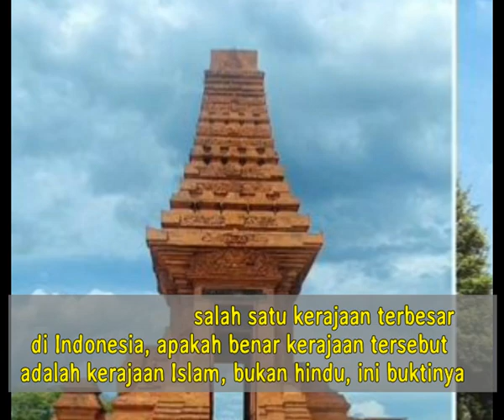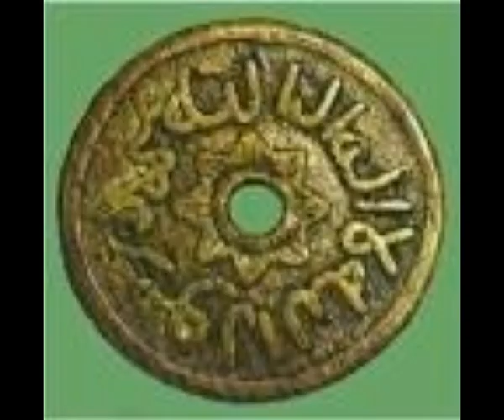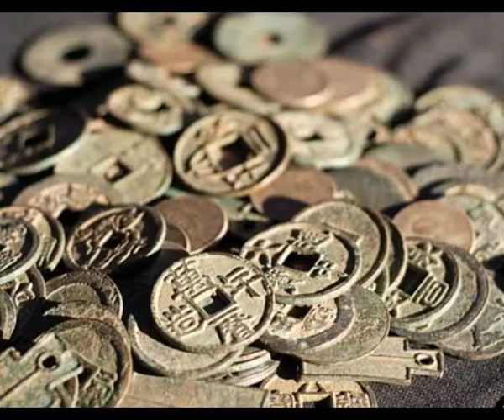6 BUKTI KERAJAAN MAJAPAHIT ITU ISLAM, PERCAYA GA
6 BUKTI KERAJAAN MAJAPAHIT ITU ISLAM, PERCAYA GA. apakah benar bahwa kerajaan majapahit adalah islam?